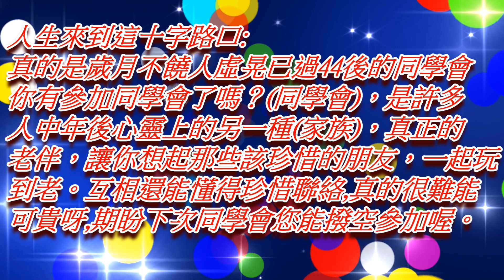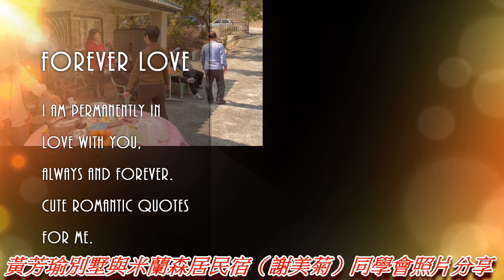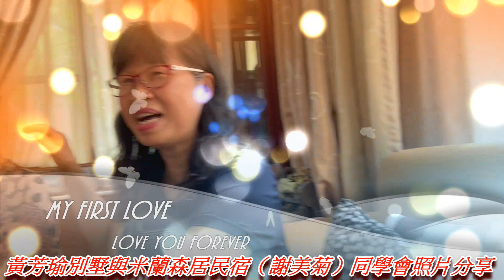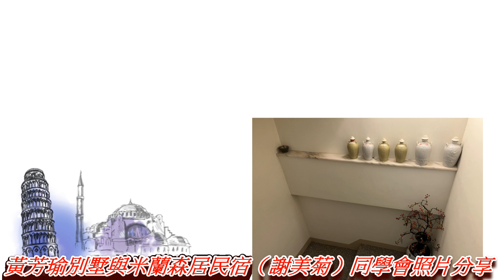黃芳瑜別墅與米蘭森居民宿（謝美菊）同學會照片分享2023.03.30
高珍公司客製化瓶裝水行銷廣告/廣告百分百行銷帶著走
高珍公司目前有幫忙各候選人客製化生產美工設計漂亮圖騰印有您候選人廣告文字等,達成您廣告百分百行銷帶著走的目的,目前我們推動280及350ml的瓶裝水會較經濟實惠,一般大型座談會及造勢晚會時,發給選民使用都會對您有實際加分的好處讓選民對您有更進一步的印象。另外我們的瓶裝水製造水源自中央山脈深層水純淨甘甜,並榮獲食品TQF認證,國際ISO22000及HACCP雙認證,榮獲全民運動會指定飲用水等的肯定,另外我們高珍公司還幫內部生產各式各樣的水產品投保產品責任險1000萬元,故由以上公證單位嚴格把關背書之下,請大家安心使用,致於價格方面一定比市面上各式瓶裝水還便宜許多,訂購數量只要20箱以上,我們就可以幫您印製公司或個人形象廣告專屬瓶裝水,若您訂購3000箱套標價格會更加的便宜,目前促銷優惠中,若您有意訂購,請盡速與我連絡。

高珍企業股份有限公司   余世昌
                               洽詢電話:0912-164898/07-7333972